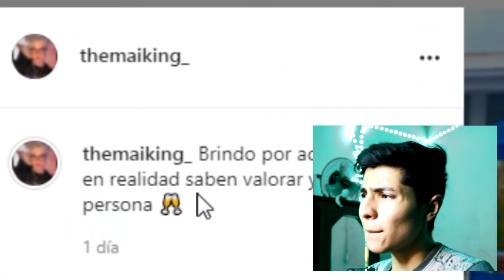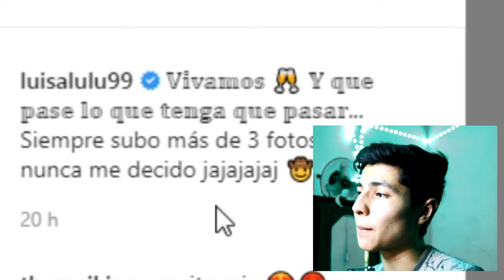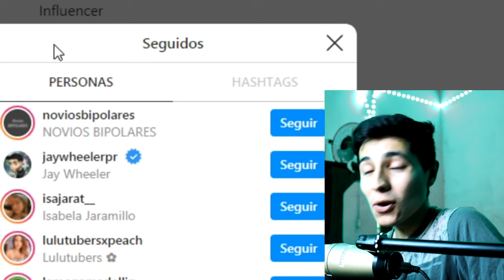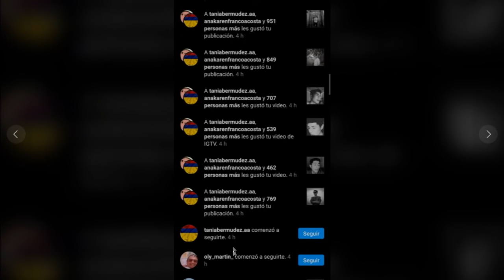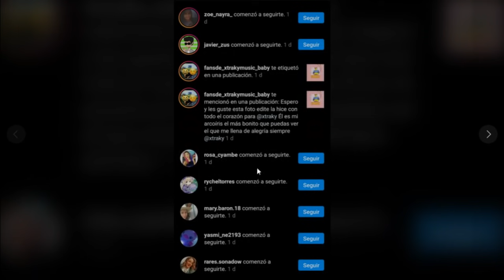LULU 99 Y MAICOL SE MANDAN INDIRECTAS - REACCIONO A LULU 99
hey hey hey, el dia de hoy reaccionamos a lulu 99 y maicol, ustedes que opinan sobre este tema, espero que les guste y le den mucho apoyo al video